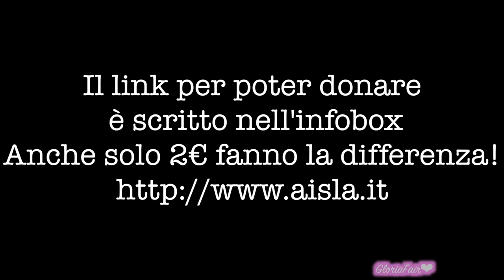icebucketchallenge Combattiamo INSIEME la SLA!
❤❤❤❤❤❤❤❤❤❤❤❤ReadMe❤❤❤❤❤❤❤❤❤❤❤❤❤❤❤

•Stalkerizzami qui•

Mø®€ Inƒo:
Recording: Reflex CanonEos600D
EditingVideo: FinalCutProX

❤GloriaFair❤